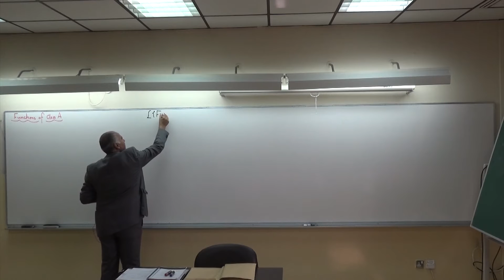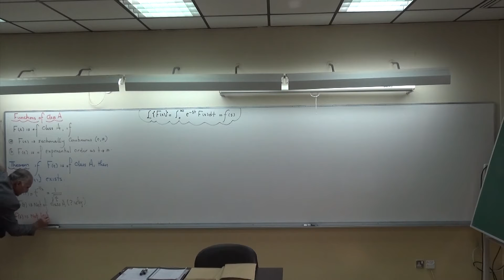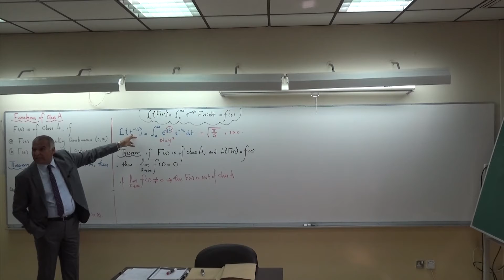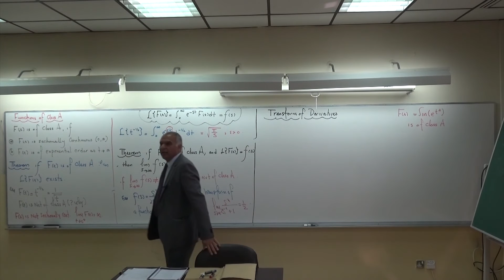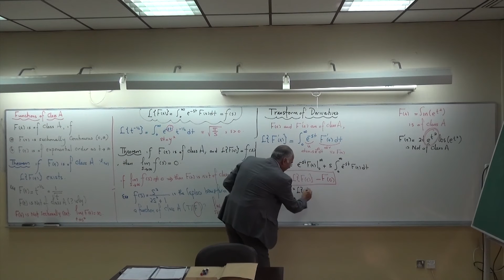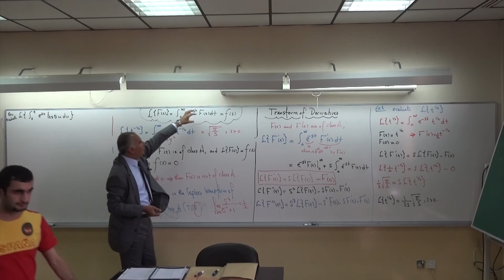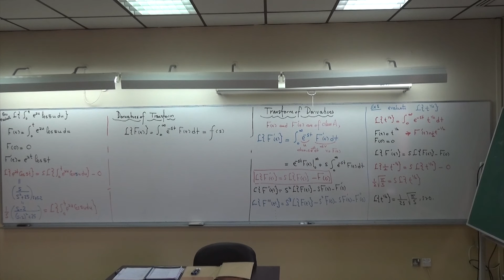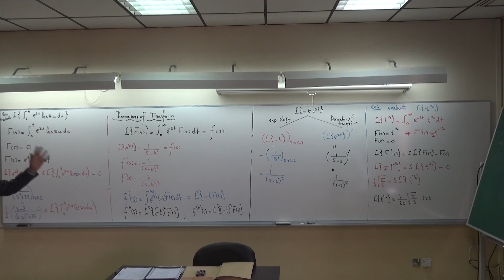Lec 15 | Dr.Ismail Taqi Ordinary differential equations, 2015/2016 Spring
prerequisites: Math 111, Math 102, Math 211.

Textbook: Elementary Differential Equations (Eighth Edition) by E.D.Rainville, Ph. E. Bedient, and R. E. Bedient.

Course Topics: Differential Equation of Order One - Linear Differential Equations of Higher Order - Laplace Transform and it’s Use in Solving Differential Equations - Power Series and Their Use in Solving Differential Equations